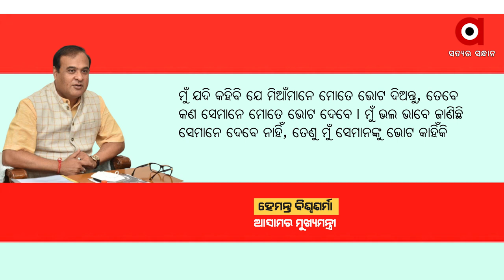ଭାରତୀୟ ସଭ୍ୟତା ପାଇଁ ବିଶ୍ଵଶର୍ମାଙ୍କ ପଦକ୍ଷେପ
ସାତ ଶହ ମଦ୍ରାସା ବନ୍ଦ କରି ସାରିଲୁଣି । ଅବଶିଷ୍ଟ ମଦ୍ରାସା ଗୁଡିକୁ ମଧ୍ୟ ବନ୍ଦ କରି ସ୍କୁଲରେ ପରିବର୍ତିତ କରିବୁ । ଭାରତୀୟ ସଭ୍ୟତା ପାଇଁ କାମ କରିବାକୁ କ୍ଷମତାରେ ଆସିଛି, କାମ କରିବି ; କହିଲେ ଆସାମର ମୁଖ୍ୟମନ୍ତ୍ରୀ ହେମନ୍ତ ବିଶ୍ୱଶର୍ମା ।